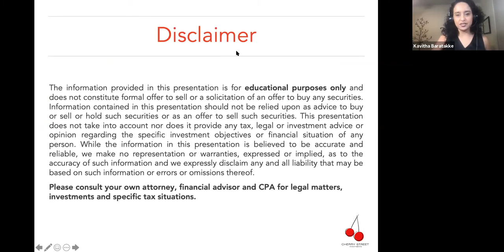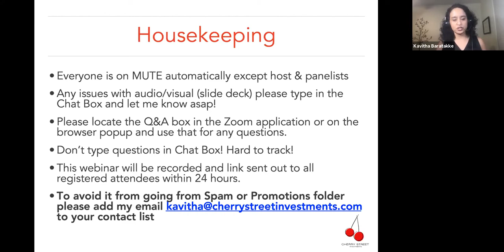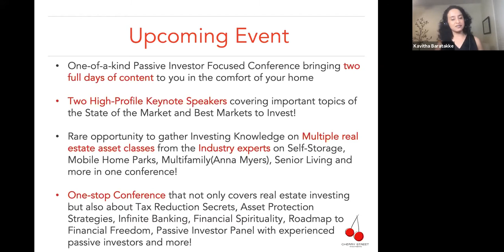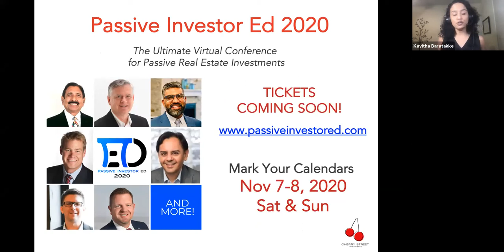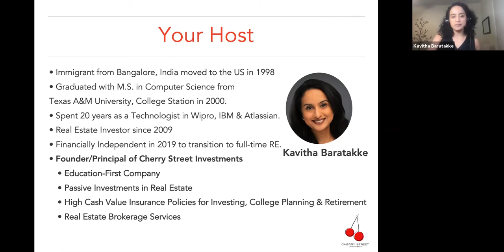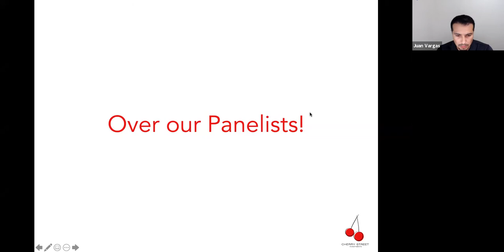Penniless to Success - A Panel Discussion with 3 Successful Financially Independent Immigrants!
More than 42.4 million immigrants live in the United States, far from loved ones, to pursue opportunities and make their dreams come true. Every year, thousands more join them with a hope to change life for them and their families back home.

This is a Panel Discussion of 3 immigrants and dreamers who have come to the US with little in the pockets but big dreams for their future and made their American Dream a REALITY!

Come learn how they worked their up to great careers, financial freedom and eventually left their 9-5 jobs to pursue their passions and turn it into successful businesses. Our panelist entrepreneurs and business owners will share with us their stories, their successes, their challenges and their secrets that brought them so far!

Come join us to learn more and be inspired to take action  so you can chart your own route to your financial goals and turn your passion into your business some day!